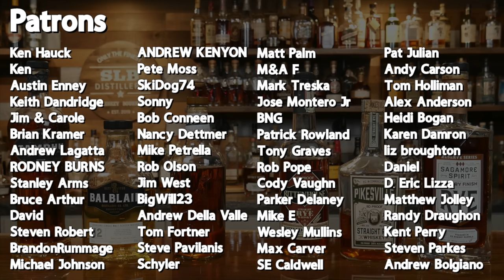Our Favorite Low, Medium, and High Priced Bourbons & Whiskies